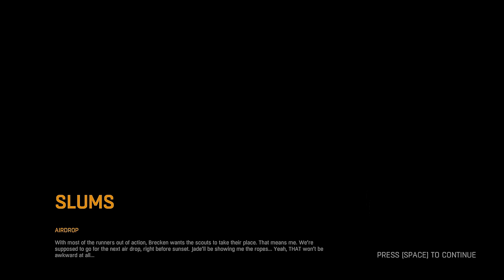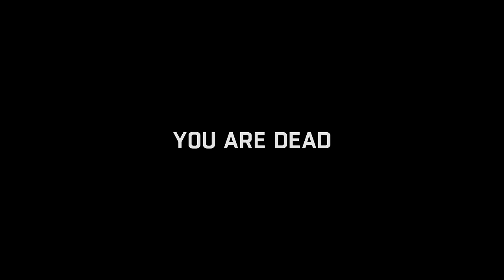Dying Light - 3. Bölüm: İyi Geceler İyi Şanslar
Gece kabusu.